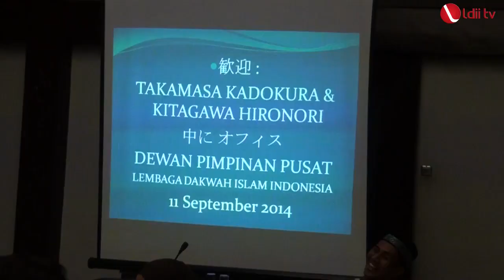LDII TV: Nankai Electric Railway dan DPP LDII Menyiapkan Nota Kesepahaman Pengelolaan Masjid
Jepang berniat  membangun mushola dan restoran halal di setiap stasiun kereta api karena melihat potensi dari perkembangan wisatawan dan pelajar beragama Islam, ke negeri itu. Mereka umumnya kebingungan mencari masjid atau mushola untuk menunaikan sholat.
Nankai Electric Railway melakukan studi banding ke Indonesia meminta saran Kementerian Agama dan ormas Islam, salah satunya LDII.